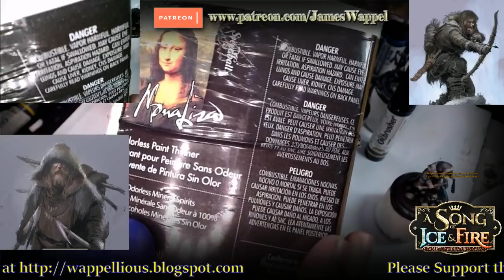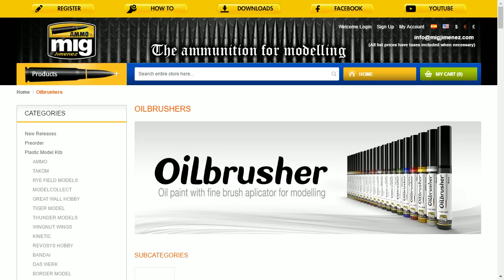How to paint Song of Ice and Fire Free Folk with Mig Ammo Oilbrushers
On the Workbench I will be painting a unit of Free Folk Raiders using regular oil paints and Mig Ammo Oilbrushers.